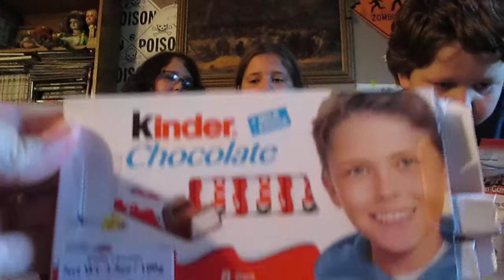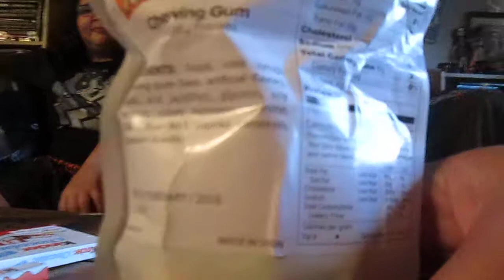kinder chocolate, bounty, fini tennis gum balls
giving our opinion on 3 different candy treats, The kinder Chocolate bars from Germany, the bounty bar from the Netherlands, and the Fini tennis gum balls from spain